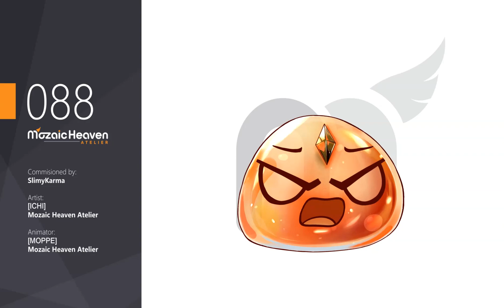【VTuber】SlimyKarma【Live2D Showcase】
Vtuber commission SlimyKarma!

Art by Ichi (Mozaic Heaven Atelier)
Rigging by Moppe (Mozaic Heaven Atelier)